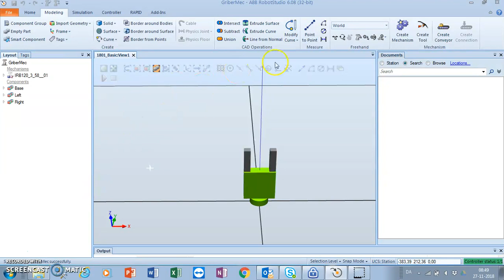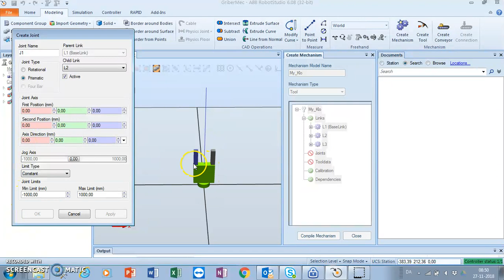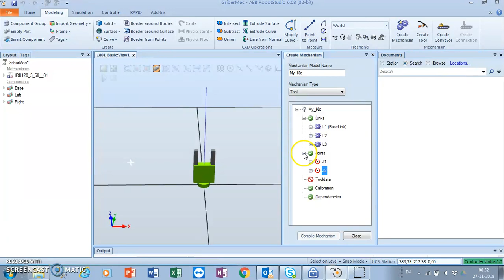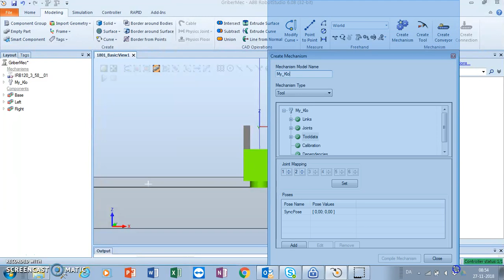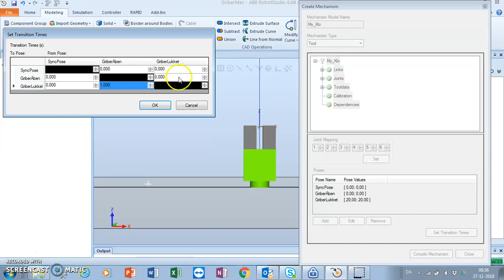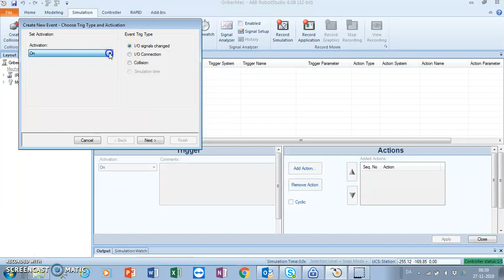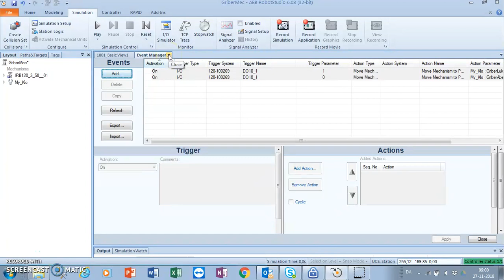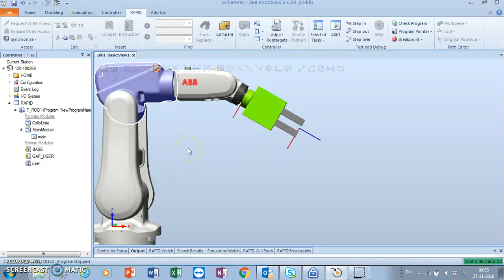Create Mechanism Gripper Abb robotstudio